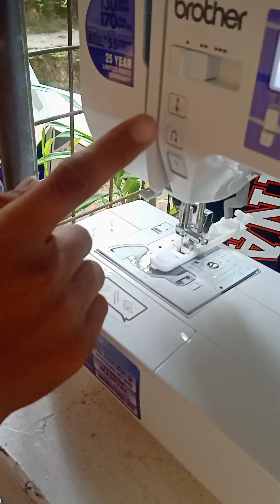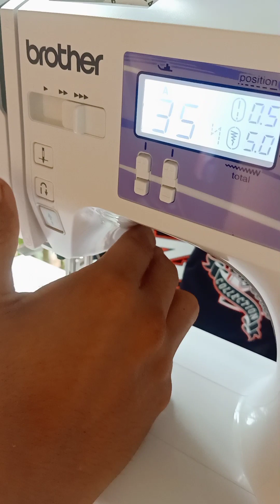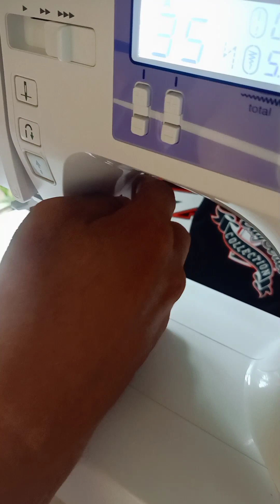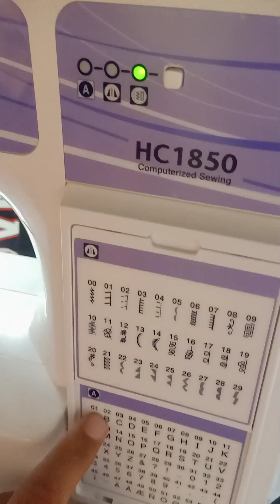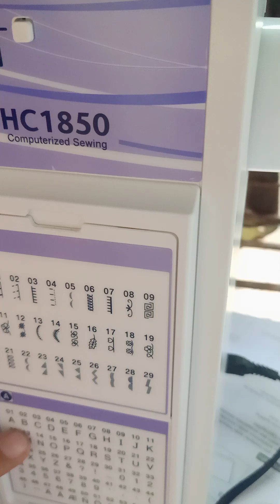demontration ,brother H1850, paano mag botton hole.